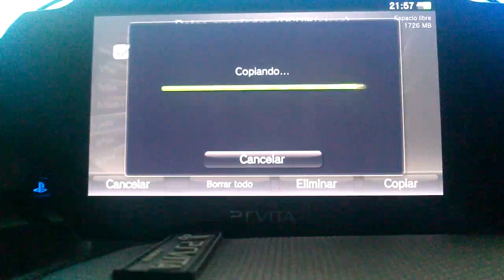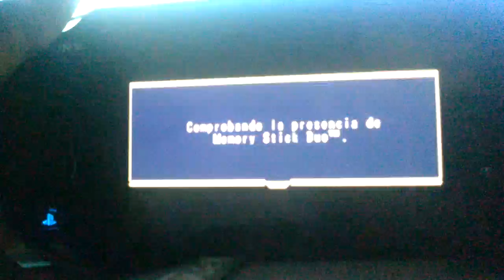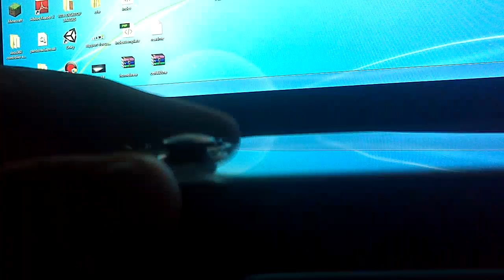CFW PS Vita - 1.81 - Run PSP ISO/CSO/Homebrews PS Vita + Download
Run PSP ISO , CSO & Homebrews in PS Vita 1.81 Urbanix
Info:

Tutorial in readme.txt

Run ISO/CSO & Homebrews in PS Vita,cfw ps vita,psp,jugar juegos psp en ps vita,run iso ps vita,run cso ps vita,ps vita hack,piratear ps vita